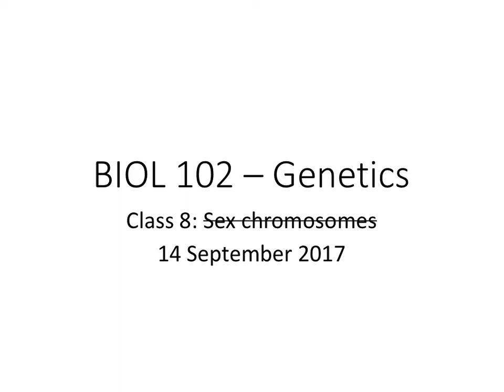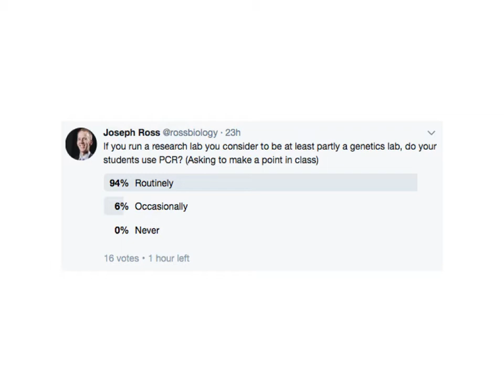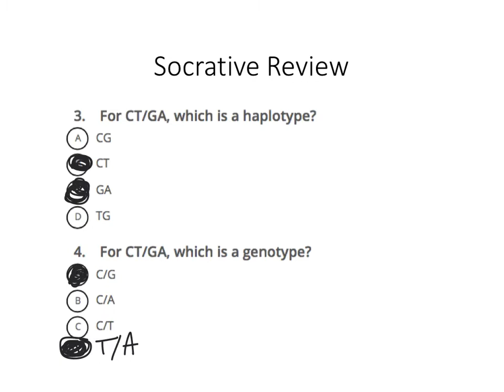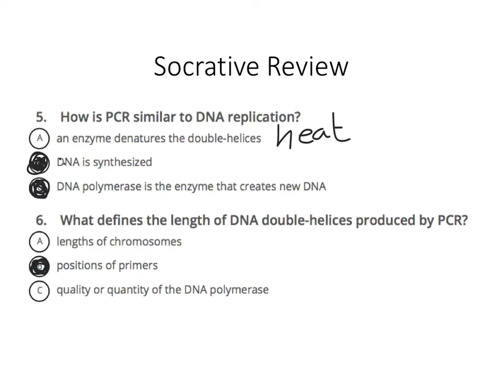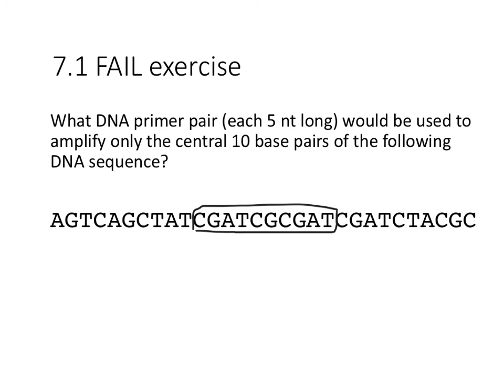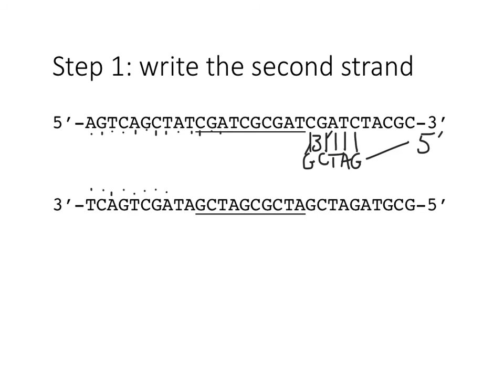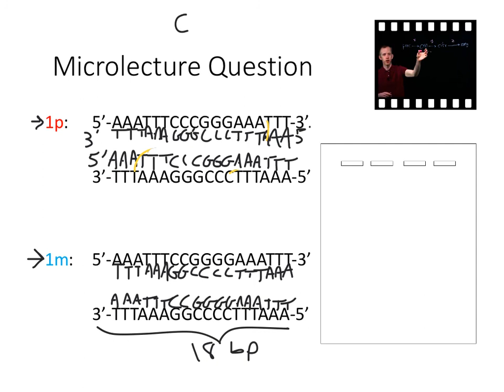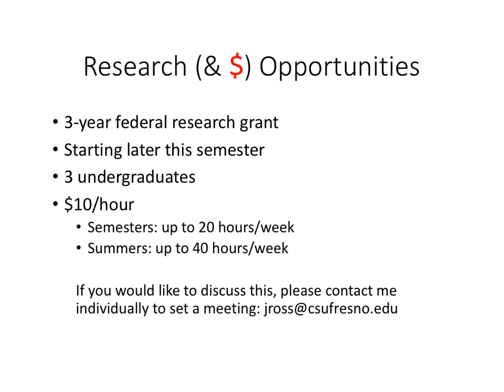00:38 Relevance of genotyping, sequencing, PCR, and agarose gel electrophoresis
04:01 Heterozygosity, homozygosity
07:05 PCR is common in genetics
09:40 Review of Socrative answers from last class (on genotypes and haplotypes)
11:00 Haplotype and genotype
25:01 Review of Socrative answers from last class (on PCR and agarose gels)
33:20 FAIL exercise 7.1: primer design
45:11 Agarose gel microlecture question: primer design, restriction digest, and gel electrophoresis
59:33 Advertising a research opportunity